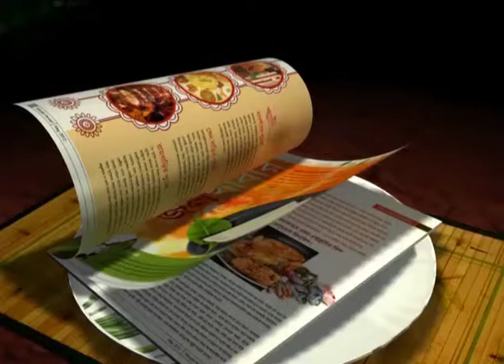Atlético de Kolkata is ready for Mission FC Pune City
ATK players at the practice session. They want nothing short of full 3 points.Also,Cavin Lobo recovers from injury and joins the side.